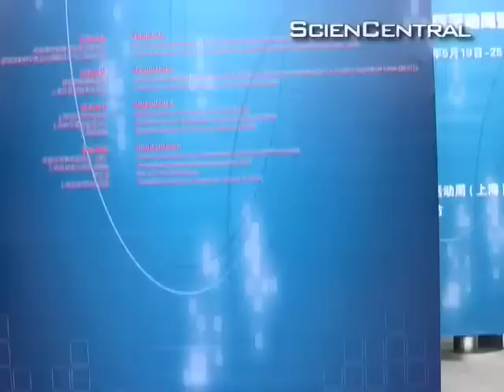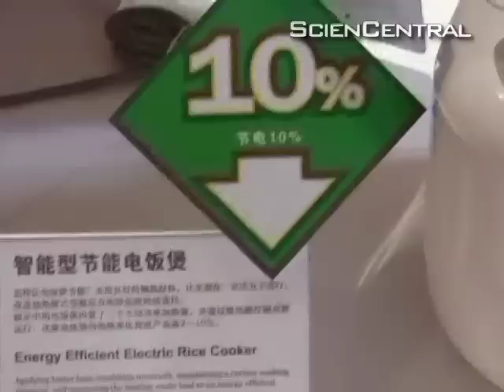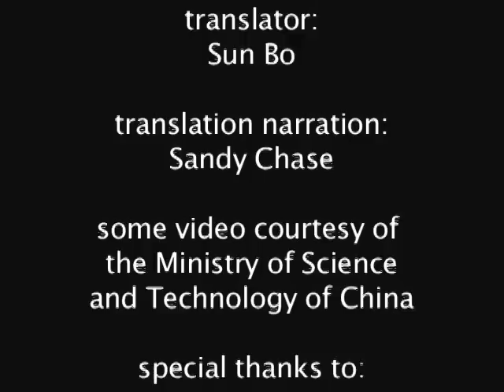Scientific Literacy in China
Video blog by ScienCentral's news director, after attending a conference on public scientific literacy in Shanghai. Also: don't miss the "Science Literacy Olympics" at sciencentral dot com!